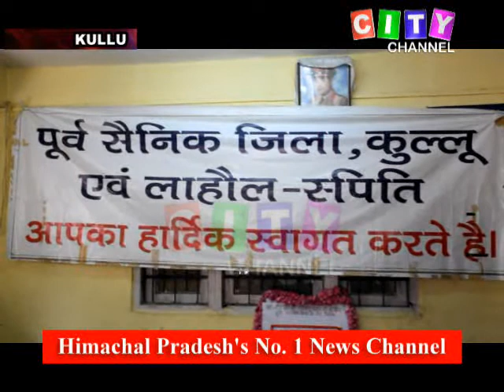Kullu Ex Service Men Shrdhanjali 23 June 2020